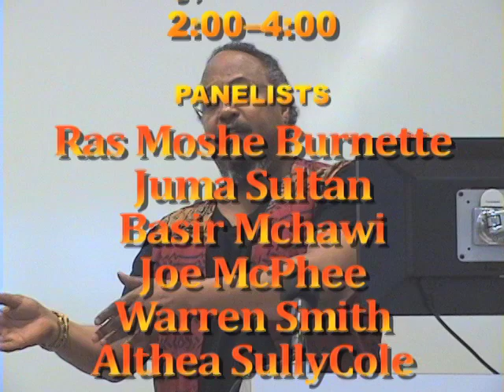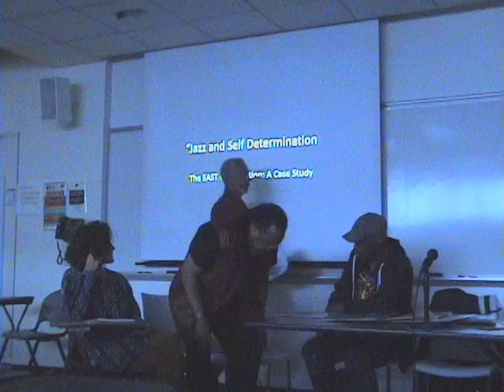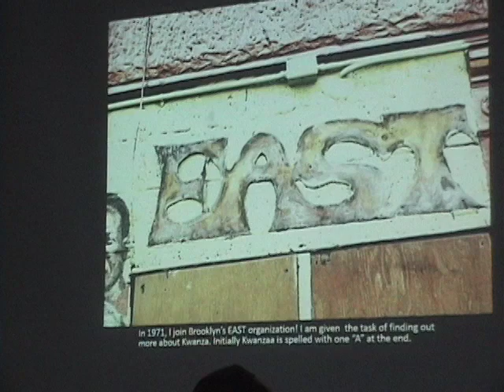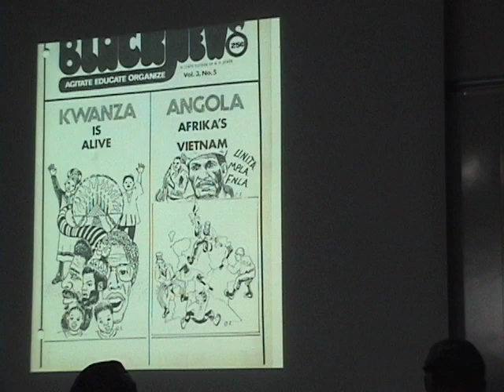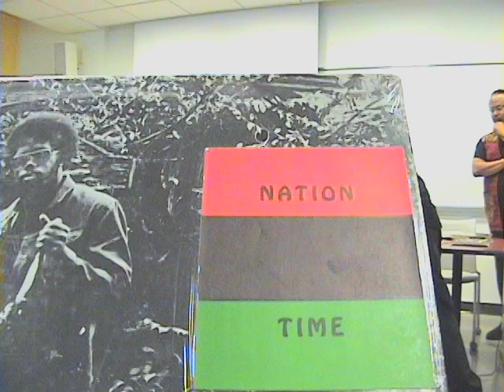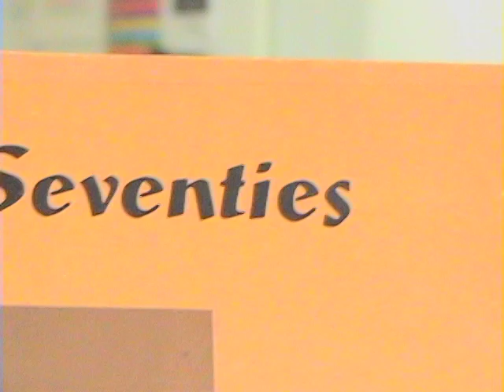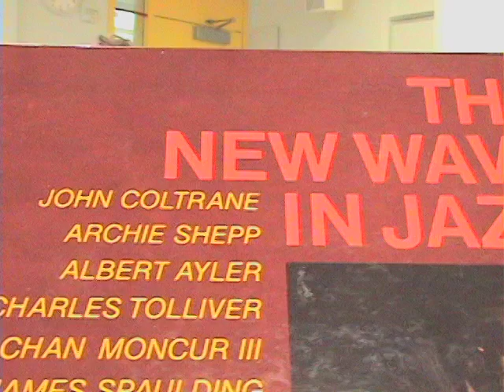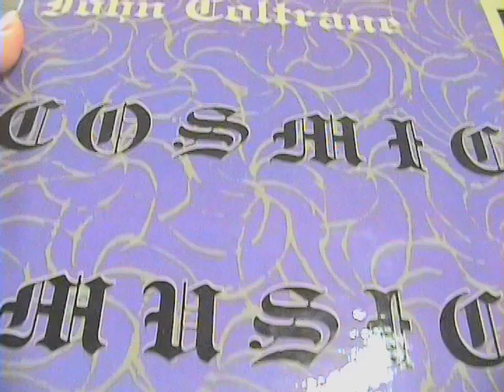Jazz & Self Determination: A Social History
Sunday, June 3, 2018, @ Left Forum, Panel Discussion with Ras Moshe Burnette: Host; Juma Sultan: Legal Aid; Basir Mchawi, WBAI Educator; Joe McPhee: Musician & Prof. @ Vassar; Warren Smith: Musician, Arranger, Archivist; & Althea SullyCole: Musician & Moderator.